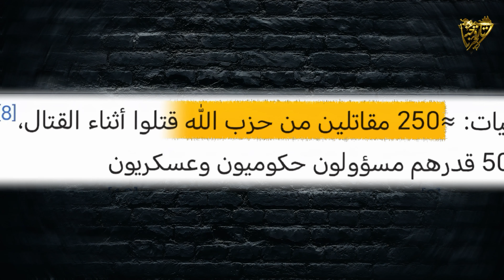حسن نصر الله.. قيادة أيقونية أم شخصية كرتونية؟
أبو هادي، أو السيد، كما يطلق عليه الكثير من المناصرين.
أحد أكبر الشخصيات إثارة للجدل في العالم العربي و في الصراع العربي الإسرائيلي تحديداً.
البعض يرى به، الحصن الأخير الذي يقف في وجه اجتياح إسرائيلي شامل، أما البعض الآخر فيراه مجرد دمية قطنية أخرى بيد المعسكر الغربي و لكنها محبوكة بشكل جيد.
اثنان و ثلاثون عاما قضاها حسن نصر الله في زعامة حزبه الذي أيضا لم يسلم من الانقسام في الرأي حوله.
فقد تم تصنيفه كمجموعة إرهابية من عدة جهات كالجامعة العربية و الولايات المتحدة و عدة دول أخرى، بينما لقي الاعتراف به كمنظمة اجتماعية سياسية من أغلب داعميه و من بينهم روسيا.
كانت حرب تموز 2006 هي نقطة التحول الأولى التي جعلت من حسن نصر الله رمزاً للمقاومة ضد إسرائيل إثر اجتياحها جنوب لبنان، و قد تغنى حلفاء الحزب باعتباره نصراً مؤزراً للأمة جمعاء، رغم أن الإحصائيات تشير إلى أن أغلب قتلى الحرب كانوا من طرف الحزب و أن أكثر من 50% من ضحايا الاجتياح هم من المدنيين أصلا.
نقطة التحول الثانية كانت في تدخل الحزب في الحرب السورية ابتداء من عام 2012، و التي يرى بها البعض نقطة الفصل في الغموض الذي يلف سياسة حزب الله، فلا شك أن هذا التدخل قد عاد بعواقب وخيمة على سمعة هذا الحزب و حسن نصر الله شخصياً بسبب الطابع الطائفي الذي غلف هذه الحرب، مما عزز الفرضية القائلة أن محور المقاومة هو ليس سوى أكذوبة محبوكة بشكل جيد، دعم ذلك أن نشاط حزب الله ضد إسرائيل بعد ذلك، لم يتعدى بعض العمليات الفردية و عشرات الخطابات الدبلوماسية تارة، و المتحدية تارة أخرى للسيد، لكن عدم إتباعها بخطوات ملموسة جعلها تبدو كجعجعة دون طحين!
رغم أن حياته كانت مثيرة للجدل إلا أنها كانت تسير بوتيرة متسقة دونما مفاجآت، على العكس تماما من مقتله، ففي السابع و العشرين من سبتمبر 2024، قام الطيران الإسرائيلي بشن غارة مدمرة ومفاجئة على الضاحية الجنوبية، أعلن بعدها أن هدف الغارة هو اغتيال الأمين العام لحزب الله، ليتم لاحقا تأكيد الخبر من الحزب نفسه، و ينقسم الرأي العام مجدداً حول هذه العملية، هل كانت عملية اغتيال أعدت استخباراتياً بعناية شديدة؟ أم أنها تصفية لشخصية انتهت مشاهدها على خشبة مسرح عصبة الأمم؟
شاركونا بآرائكم في التعليقات.